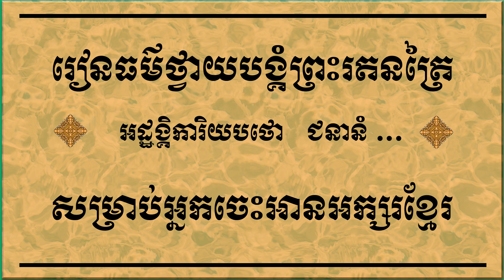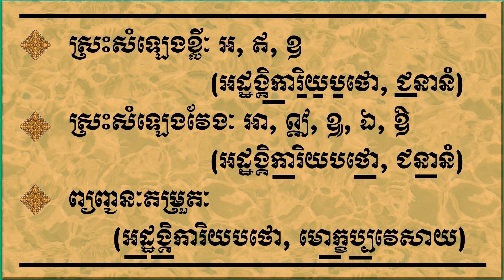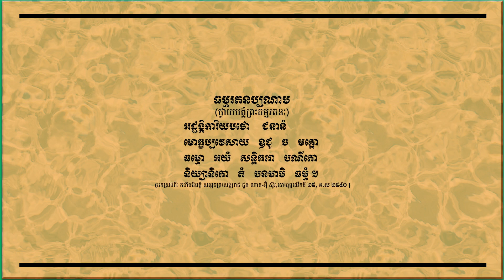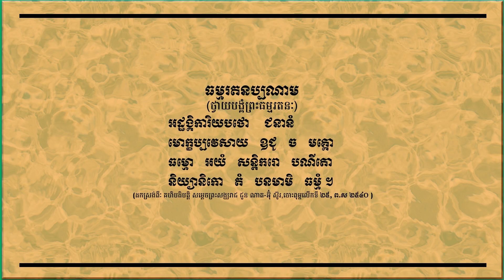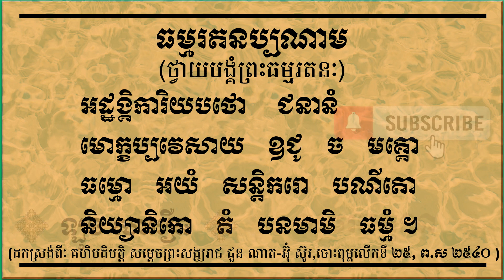រៀនធម៌ថ្វាយបង្គំព្រះរតនត្រៃ [ អដ្ឋង្គិការិយបថោ ជនានំ ] /ឡុង សារឿន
នេះជាលើកទី១ ដែលខ្ញុំកូណាអាត្មាភាពធ្វើវីដេអូ របៀបបង្រៀនធម៌ថ្វាយបង្គំព្រះរតនត្រៃ ។ ខ្ញុំគិតថា ការធ្វើជាវីដេអូលើកទ១នេះ ពិតជានៅមានចន្លោះប្រហោង ។ បើអស់លោកអ្នកបានឃើញភាពខ្វះខាតនោះ សូមខន្តីដល់ខ្ញុំកូណាអាត្មាភាពផងចុះ ។
ឡុង សារឿន